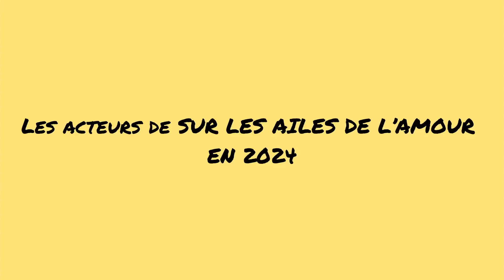SUR LES AILES DE L’AMOUR : LES ACTEURS EN 2024